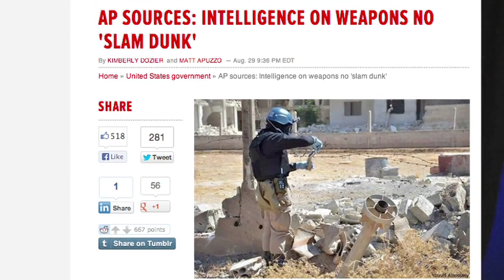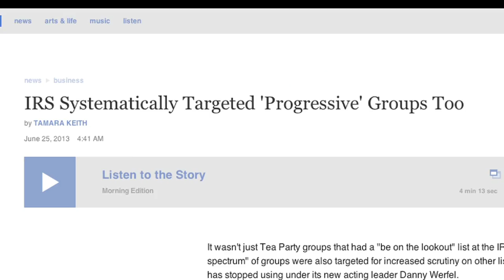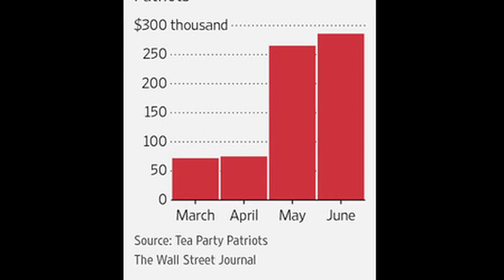FAIR TV August 30, 2013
Syria and Skepticism, Crossfire War "Debate" and the Tea Party Comeback?